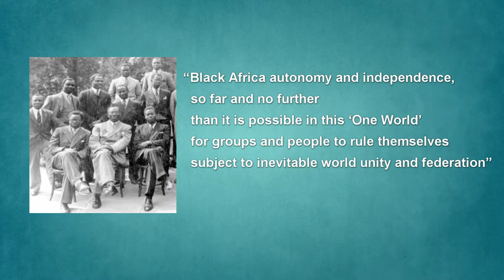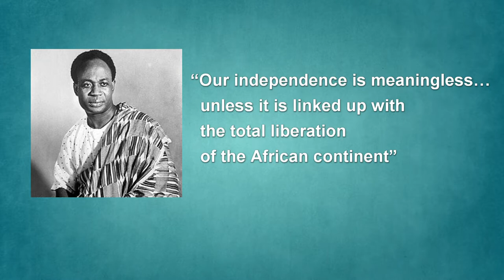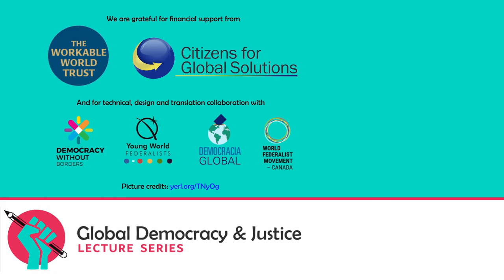16. Kwame Nkrumah: World Federalism instead of Neo-Colonialism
Hear how the first President of Ghana sought to unite Africa in a Pan-African Federation, while his colleague Komla Agbeli Gbedemah worked for world federation through the World Movement for Federal World Government and the nascent United Nations.

Contents
0:00 𝗜𝗻𝘁𝗿𝗼
          Inspiration of radical black American intellectuals like Marcus Garvey
2:50 𝗘𝗻𝗲𝗿𝗴𝘆 𝗼𝗳 𝗛𝗮𝗿𝗹𝗲𝗺, 𝗡𝗬𝗖
          While excelling in academic studies in the USA, absorbing anti-colonialism and Pan-Africanism
06:06 𝗙𝗲𝗱𝗲𝗿𝗮𝗹𝗶𝘀𝗺 𝗜𝗻𝘀𝘁𝗲𝗮𝗱 𝗼𝗳 𝗜𝗺𝗽𝗲𝗿𝗶𝗮𝗹𝗶𝘀𝗺
          Realizing national independence would only 'balkanize' Africa and weaken it in a neocolonial world system.
          Instead, a democratic federation of Africa and the World is needed to protect the weak.
09:32 𝗧𝗵𝗲 𝗣𝗮𝗻-𝗔𝗳𝗿𝗶𝗰𝗮𝗻 𝗖𝗼𝗻𝗴𝗿𝗲𝘀𝘀
          With George Padmore and others denouncing the lack of African representation at the UN and calling for a world federation.
11:41 𝗡𝗮𝘁𝗶𝗼𝗻𝗮𝗹 𝗜𝗻𝗱𝗲𝗽𝗲𝗻𝗱𝗲𝗻𝗰𝗲
          Creating the 'Convention Peoples Party' (CPP), leading the Gold Coast to be the first African colony to gain independence, naming it Ghana
14:18 𝗙𝗶𝗿𝘀𝘁 𝘀𝘁𝗲𝗽𝘀 𝘁𝗼𝘄𝗮𝗿𝗱𝘀 𝗔𝗳𝗿𝗶𝗰𝗮𝗻 𝗙𝗲𝗱𝗲𝗿𝗮𝘁𝗶𝗼𝗻
          Creating a federation with Guinea and Mali
15:38 𝗢𝗻𝗹𝘆 𝗮 𝗖𝗼𝗻𝗳𝗲𝗱𝗲𝗿𝗮𝘁𝗶𝗼𝗻
          Disappointingly, only the loose 'Organization of African Unity' was formed
16:48 𝗚𝗯𝗲𝗱𝗲𝗺𝗮𝗵 𝗮𝗻𝗱 𝗪𝗼𝗿𝗹𝗱 𝗙𝗲𝗱𝗲𝗿𝗮𝘁𝗶𝗼𝗻
          Ghana's finance minister involvement with the World Movement for Federal World Government
20:06 𝗦𝗺𝗮𝗹𝗹 𝗿𝗲𝗳𝗼𝗿𝗺𝘀 𝗼𝗳 𝘁𝗵𝗲 𝗨𝗡
          The 1963 expansion of the UN Security Council and ECOSOC
21:57 𝗦𝘂𝗺𝗺𝗮𝗿𝘆

Related lectures:
- 7. Global Apartheid  |  youtu.be/zV8QoVrXSJM
- 14. Jawahlarlal Nehru: An Anti-Imperialist’s Quest for One World  |  youtu.be/dYYVEjhyimA